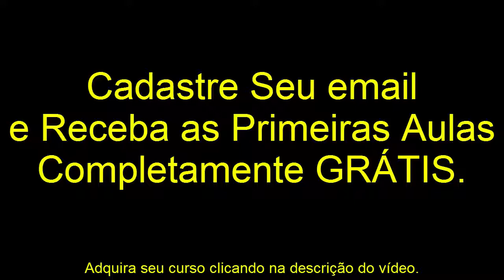andré cisp Curso Conserto de NoteBook Atualizado - Online andré cisp curso conserto de notebook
andré cisp  Curso Conserto de NoteBook Atualizado - Online andré cisp - curso conserto de notebook atualizado

Curso Conserto de NoteBook Atualizado - Online andré cisp - curso conserto de notebook atualizado Aulas Grátis
Curso Conserto de NoteBook Atualizado - Online andré cisp

Aulas Grátis  Curso Conserto de NoteBook Atualizado - Online andré cisp

 O curso conserto de notebook é um curso 100% online com mais de 20 horas de conteúdo com direito a suporte e certificado de conclusão.

   Neste curso vamos ensinar toda eletrônica aplicada a notebook, leitura e interpretação de esquemas elétricos , analise e conserto da placa mãe de notebook, manipulação de osciloscópio, gestão e marketing de assistência técnica.

Curso Conserto de NoteBook Atualizado - Online andré cisp - curso conserto de notebook atualizado

Introdução
Suporte do Curso
Ferramentas
Grandezas Elétricas
Corrente CC e AC
Queda de Tensão no Circuito
Resistores
Notação Cientifica
Capacitores
Indutores
Diodos
Diodo Zener
Lei de Ohm
Transistor Bipolar
Transistor Mosfet
Conversões DC DC StepDown
Diagrama em Blocos
Sequencia de Power
Circuito de Entrada
Conversor DC-DC 3 e 5
Conversor DC-DC PCH 1.05v
Regulador de Tensão Linear LDO 1.8v
Conversor DC-DC Memória DDR 1.5v e LDO VTT 0.75v
Conserto notebook rv415 liga e não da vídeo
Conserto Samsung R430 não liga
Conserto NoteBook HBuster não liga
Conserto NoteBook DexBook Liga não da vídeo
Conserto Positivo Unique S1991 liga e desliga
NoteBooks que não deram consertos
Como Trocar Super I-O
Como Trocar Jack
Conserto Samsung rv415 não liga - flat em curto
Conserto NoteBook CCE WIN não liga
Conserto NoteBook HP G42
Formas de Onda
Funções do Osciloscópio
Forma de onda Conversor DC-DC

Gestão Assistência Técnica
Tipos de Negócios
MEI
Organização Interna
Sequencia de Investimento
Calculo do Custo de Serviço
Fornecedores
Curso Marketing
Ponto Comercial
Marketing Orgânico x Pago
Marketing Online
Marketing Offline
Sobre o Suporte
Equipamentos para o conserto de notebook
NoteBook não liga testes externos
Componente eletrônicos placa mãe de notebook
Como testar transistor mosfet notebook 8 pinos
Como retirar e soldar um mosfet de notebook
Calibrando Osciloscópio para o primeiro uso
Formas de onda e PWM
Testando os Clock s e Frequências da placa mãe
Função do Chip Super I O
Lavando a placa mãe do notebook
Onde conserguir componentes e peças para notebook
NoteBook não liga testes iniciais
NoteBook Samsung não liga CI em Curto
NoteBook desliga após 15 minutos de uso
Placa mãe com problema BGA testes iniciais
Placa mãe não da vídeo testes das tensões e bobinas
NoteBook STI liga mais não da vídeo
NoteBook Positivo Stilo XR liga mais não da vídeo
NoteBook não liga curto na placa mãe
Testes no circuito da bateria da placa mãe
Segredo para descobrir curto na BGA SUL
Problema e troca da tela no NoteBook
Como testar a tela do NoteBook que não liga